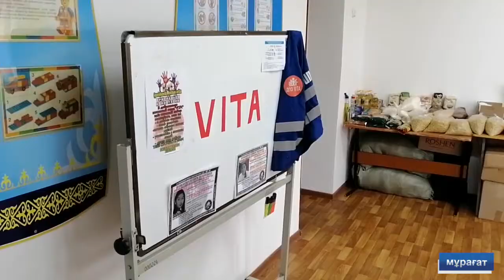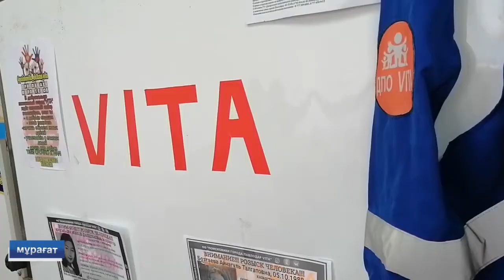Екібастұз жаңалықтары «Халық алғысы» медалімен екібастұздық волонтер наградталды